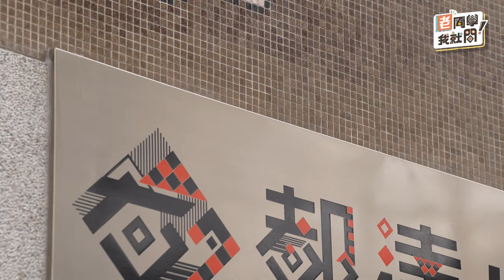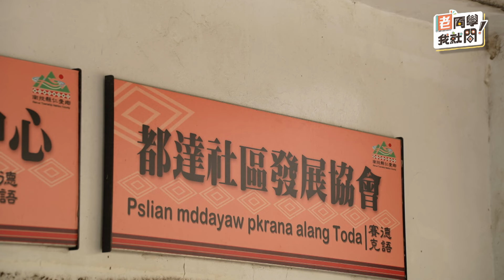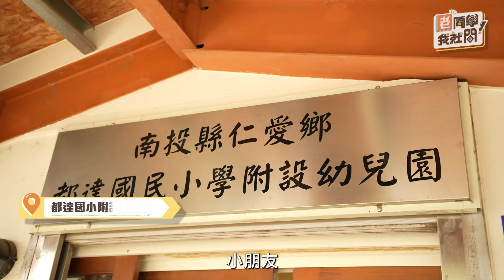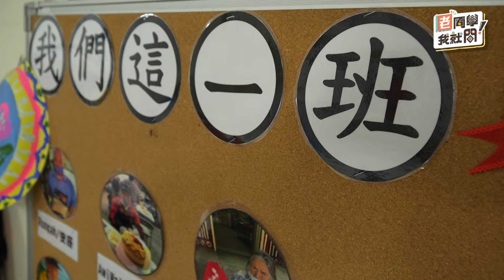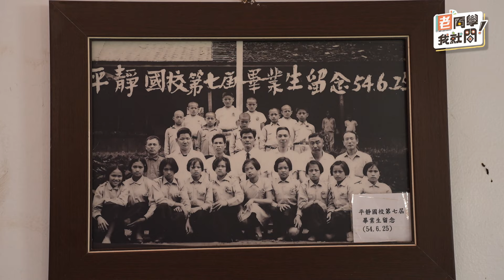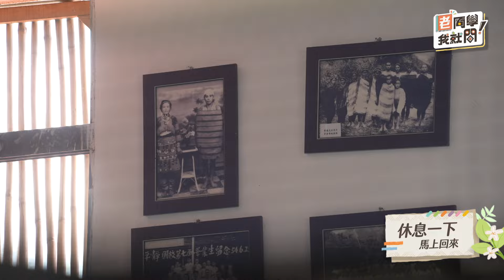老同學我就問 EP87 都達文健站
🧡💚校外教學第八站 南投縣 仁愛鄉 都達部落文健站 賽德克族🧡💚

文健站是部落學長姊除了家裡之外，待得最久的地方。
來到文健站不但有照服員隨時注意他們的身體健康狀況，
也能和其他老同學們一起運動聊天和吸收各方面的知識。

一日小幫手 Lubi 這次回到自己的家鄉_南投縣仁愛鄉都達部落，
不過，才剛上工就遇上部落日常_停電，對於臨時停電的狀況，
老同學們早就習以為常，手腳俐落地將椅子搬到戶外繼續上課﹗

在都達部落文健站隔壁有間傳統屋，
傳統屋是老同學們回味過往生活的秘密基地，
但是對Lubi來說，這是他第一次進到傳統屋裡面，
屋內的每個角落都讓Lubi感到新奇﹗
除此之外，學長教Lubi如何用木頭生火，學姊教Lubi煮小米粥，
就連老同學吃小米粥的方式，更讓Lubi感到不可思議~

Lubi在自己部落的「都達部落文健站」，
除了進到傳統屋生火煮小米粥，
還陪伴學姊在菜園工作，小幫手#Lubi在自己的故鄉，
究竟還有怎樣的人生初體驗呢？

主持人小幫手 簽到:
▲Lubi /賽德克族
最好動的小幫手

照服員簽到:
▲余雅琪/布農族
▲吳佩紋/賽德克族

學姊簽到:
▲曾阿英 Pucaq/賽德克族

特別感謝
都達部落文化健康站